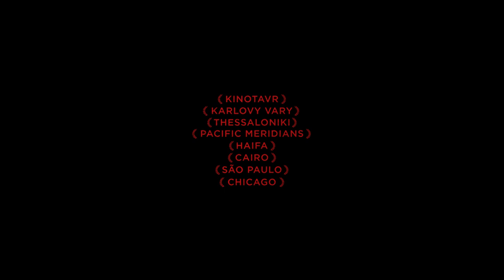JUMPMAN Official trailer (Ivan I. Tverdovsky)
Rusija, Lietuva, Airija, Prancūzija | 95 min. | 2018 |Drama

Šešiolikmetis Denisas nuo pat kūdikystės augo vaikų namuose, kol vieną dieną pasirodžiusi jo motina slapta išsiveža jį į naujus namus. Denisas turi ypatinga savybę – jis nejaučia skausmo. Tad siekdamas motiniškos meilės, jis įsivelia į korumpuotos policijos žaidimus. Jaunuolis tampa šokliu – žmogumi tyčia sukeliančiu eismo įvykius. Viskas klostosi puikiai, kol vieną dieną staiga jis pradeda jausti skausmą...

Režisierius – Ivan I. Tverdovsky
Operatorius - Denis Alarcón Ramirez
Kompozitorius - Kirill Richter
Montažo režisierius – Ivan I. Tverdovsky
Prodiuserė - Natalya Mokritskaya
Gamyba - New People Film Company
Koprodukcija - UAB Tremora, Film and Music Entertainment, Arizona Production
Vaidina - Denis Vlasenko, Anna Slyu, Danil Steklov, Pavel Chinarev, Vilma Kutaviciute, Alexandra Ursulyak, Maxim Vitorgan
Originalo kalba – rusų k.

Festivaliai ir apdovanojimai

Karlovi Varų kino festivalis – konkursinė programa, Specialius žiuri paminėjimas
„Kinovtar“ kino festivalis – konkursinė programa, Geriausia aktorė ir geriausias operatorius
Kotbuso kino festivalis – konkursinė programa, geriausias režisierius
Arras kino festivalis – Didysis žiuri prizas

JUMPMAN/ PODBROSY

Russia, Lithuania, Ireland, France | 95 min | 2018 | drama | Russian

Director: Ivan I. Tverdovsky
Director of Photography: Denis Alarcón Ramirez
Editor: Ivan I. Tverdovsky
Producer: Natalya Mokritskaya
Production: New People Film Company
Coproduction: UAB Tremora, Film and Music Entertainment, Arizona Production
Dialogues – Russian
Subtitles - Lithuanian

Dennis grew up in an orphanage, where his mother left him soon after his birth. He is a special boy, who due to a rare illness is immune to pain. This makes him popular among other boys, who take bets on how long he can endure cruel physical games. One day his mother turns up out of the blue and takes him to Moscow, where he becomes part of a gang that extracts money from wealthy people. Dennis becomes a “jumpman” – someone who jumps in front of cars to blackmail the drivers. Reunited with his mother, Dennis feels that this new life is a dream come true until one day… he starts feeling pain again.

Karlovy Vary International Film Festival – Competition, Special Jury Mention
Kinovtar Film Festival – Competition, Best Actress and Best Director of Photography
Cottbus Film Festival – Competition, Special Prize for Best Director
Arras Film Festival – Grand Jury Prize